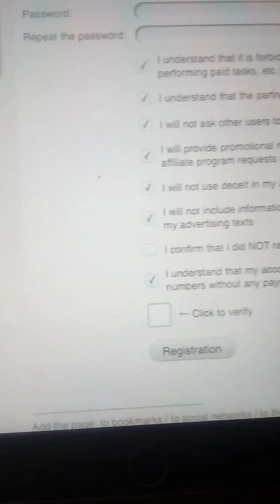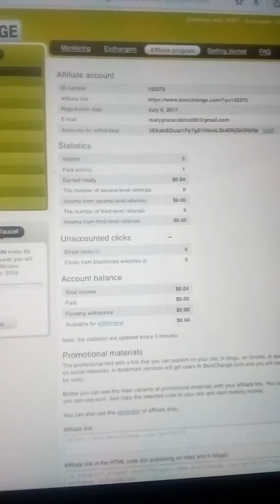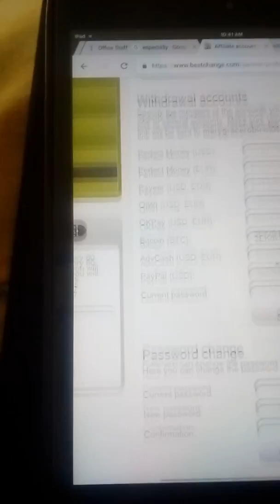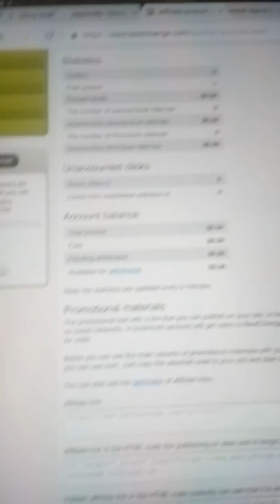Best Change tutorial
Sa mga  wala pang trabahu subukan   mag prtime ka gaya ko.. Walang bayaran dto.. Prmse legit
1. NO INVESTMENT, NO CAPTCHA, NO ADS CLICK
100% free!
To Join follow the guide:
Step1. Click this link.

Step 3.put username ,password ,email.
Step 4.check ✔ all checkbox except 2nd to the last.
Step 5. Click verify then solve captcha thats it.

Happy earnings